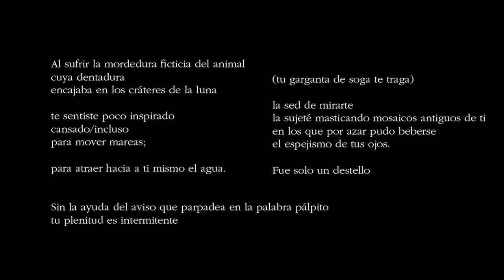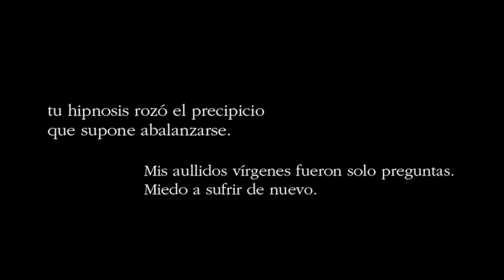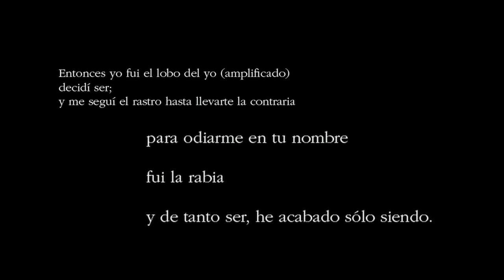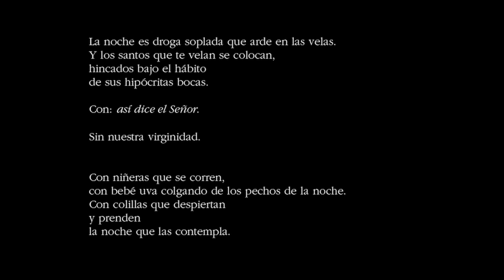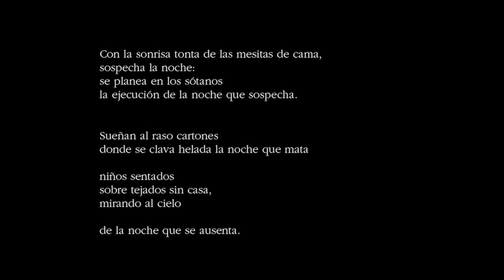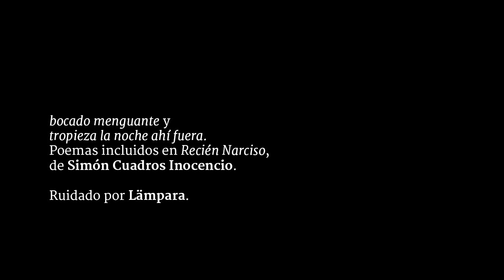El inquilino #31 | Lämpara. Simón Cuadros Inocencio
El inquilino, sección de Córdoba Hoy por Hoy a cargo de Juan Bolaños. Sintonía original de Lämpara. Emitido el 5 de mayo de 2015. "Bocado menguante" y "Tropieza la noche ahí fuera". Poemas incluidos en Recién Narciso, de Simón Cuadros Inocencio. Ruidados por Lämpara (Javier Ramos).